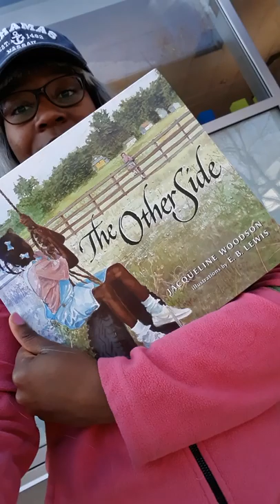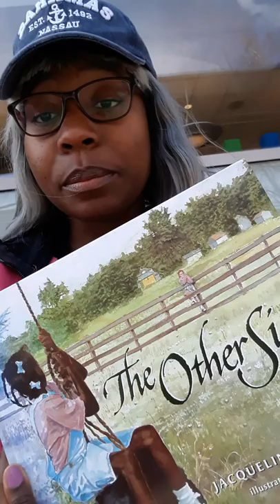Quick Video Review of The Other Side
Quick review of children's book The Other Side by Jacqueline Woodson. Illustration by Earl B. Lewis